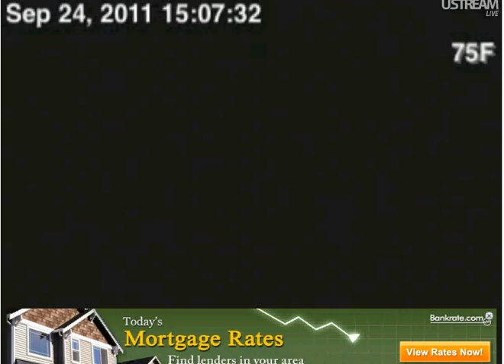Beauty yakking off camera 09-24-2011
Beauty flew off camera before the recording started.  I could hear her yakking away before she was visible on cam 2...she was back on the platform by the time I got the recording started!